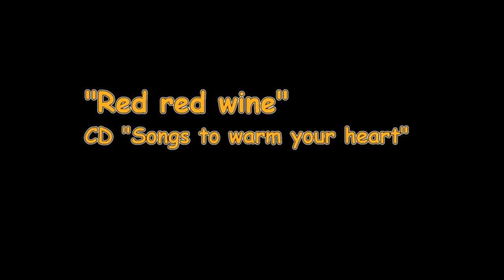Frank Ferrari - Red red wine (CD Songs to warm your heart)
Frank Ferrari, pseudonym of Frank Faas ('s-Hertogenbosch, 1945) is a Dutch singer, composer, musician and producer.
After his military service, he was asked to sing with The All Stars, a well-known entertainment orchestra at the time. In this band he learned the trade from founder Wim van Drunen. This gave them the stage name "Frank Scott and the All Stars". Together with Bob Smit & the Duke City Sextet they were regular guests at Het Lido in Waalwijk.
After this period Frank became lead singer in the group The Ferrari's, whose name was changed to Ferrari when they were offered a recording contract. With this band he performed all over Europe for 15 years. It was also with this group that he started composing himself. The biggest hits of the group were composed by him. His best known songs with this band are "Sweet Love", "Gypsy Girl", "Mary-lou" and "Monza". The group was very successful at home and abroad. James Last has also recorded two of Ferrari's titles with his big band. The band toured many countries, the last tour took place in 1980 in the then GDR. The tour lasted six weeks in which they performed every day. That same year, the Ferrari band members decided to split up.